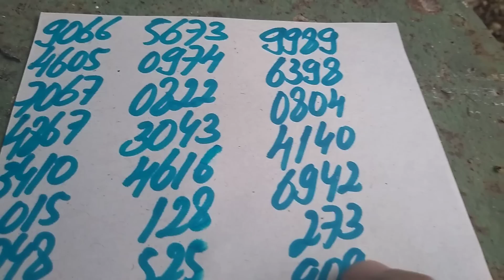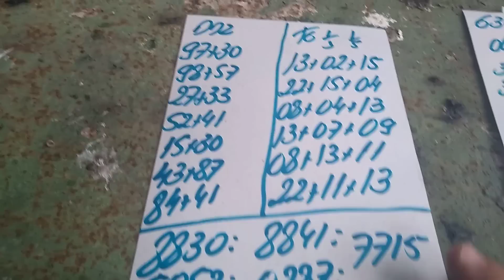PALPITES PARA A PTV FEDERAL E CORUJA DO DIA 13/03/2019